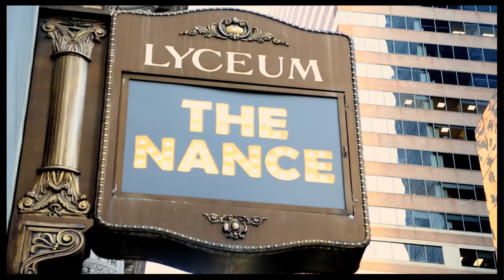"The Nance"'s Nathan Lane and More Talk Heartbreaking Love & Bawdy Burlesque on Opening Night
Douglas Carter Beane and Jack O'Brien team up to present the Broadway drama "The Nance." We caught up with stars Nathan Lane, Cady Huffman & more on opening night to get the inside scoop on the heart-breaking gay play.